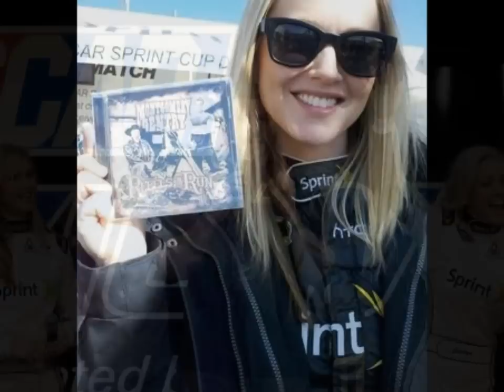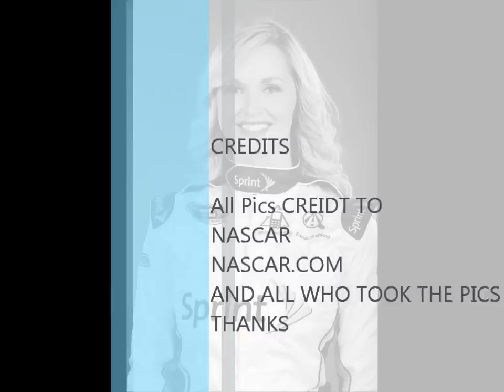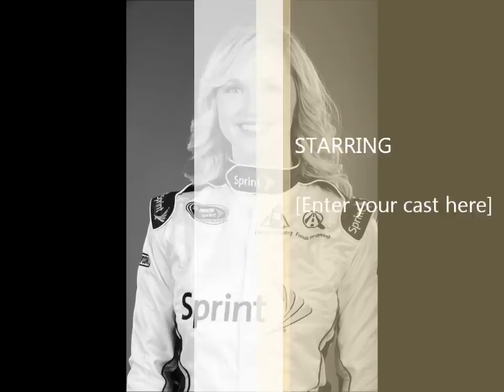Tribute To Miss Sprint Cup Kim Coon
a tribute for miss sprint cup Kim coon she is the most sweet girl i ever met and shes the veteran miss sprint cup after Monica left so Kim the top dog love ya Kim she is the newest edition to miss sprint cup last year and she is cool i have met her and talked to her one word to describe her sweetheart she will be at a track near you KIM COON ROCKS